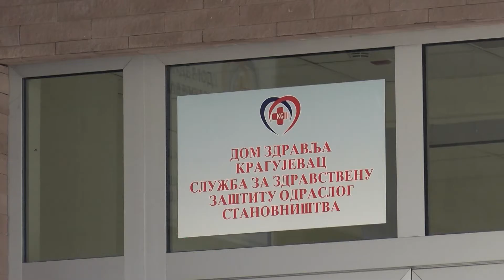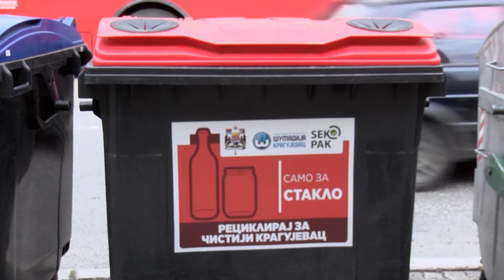Dežurstva za 2. i 7. januar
Према Закону о државним и другим празницима у Републици Србији, нерадни дани су 1, 2. и 7. јануар.